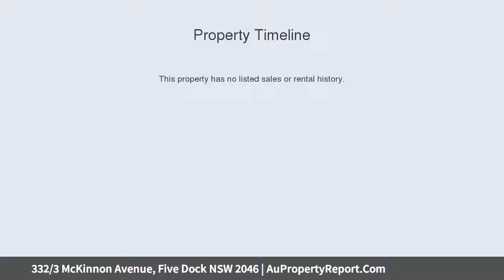332/3 McKinnon Avenue, Five Dock NSW 2046 | AuPropertyReport.Com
332/3 McKinnon Avenue, Five Dock NSW 2046
Property Type: apartment
Bedrooms: 2
Bathrooms: 2
Car Space: 2
Designer Luxury in a Leafy Parkside Setting